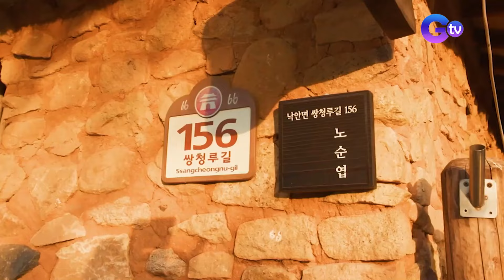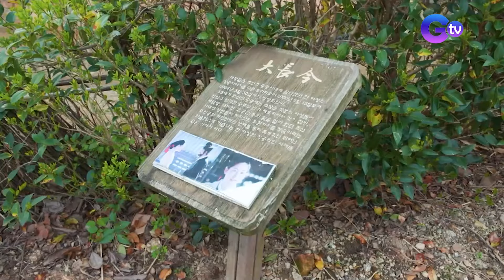Ilang sikat na K-drama locations, binisita ni Shaira Diaz! | Good News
Aired (April 27, 2024): Bilang isang K-drama fan, tila dream come true para kay Shaira Diaz ang makita sa personal ang ilan sa mga kilalang lugar kung saan napanood ang ilang K-drama series. Panoorin ang video.